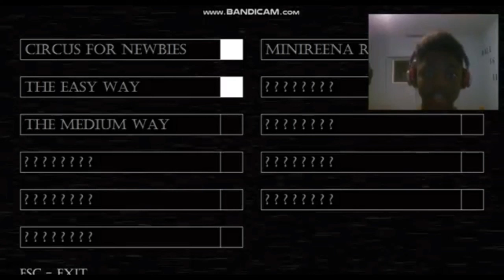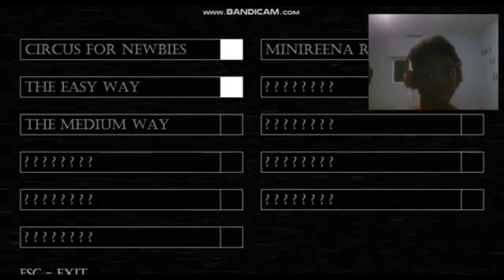BALLORA THINKS SHE DANCE BETTER THAN ME!!|Babys Nightmare Circus (pt1)